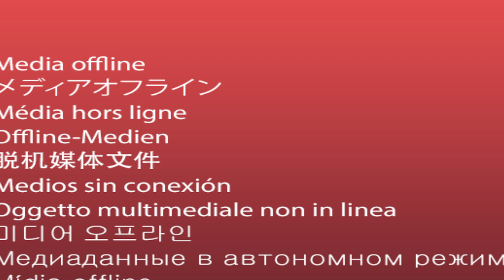Idiots In Cars 2023 | STUPID DRIVERS COMPILATION | TOTAL IDIOTS AT WORK Best Of Idiots In Cars |#86